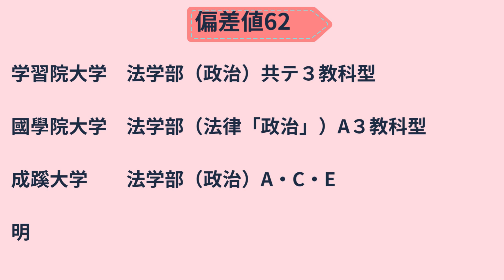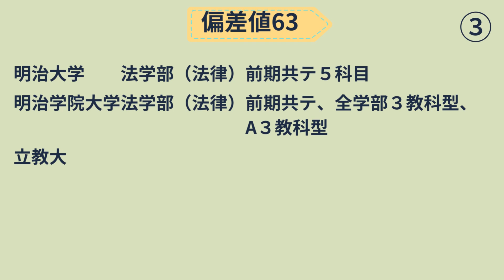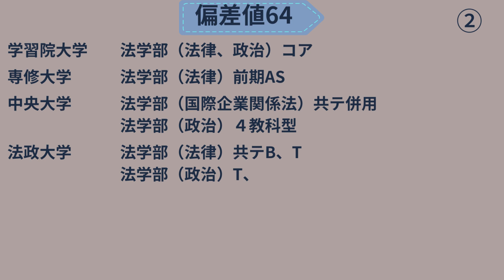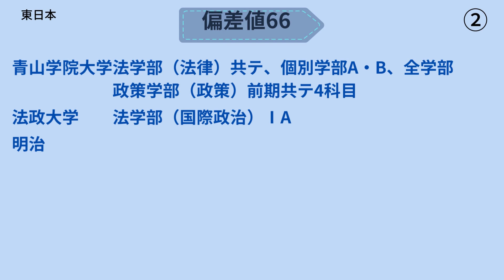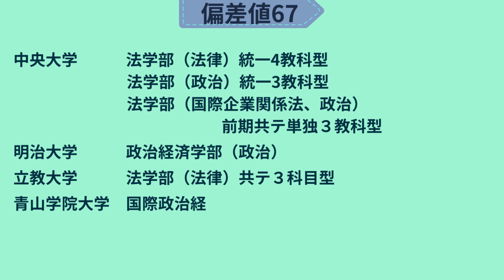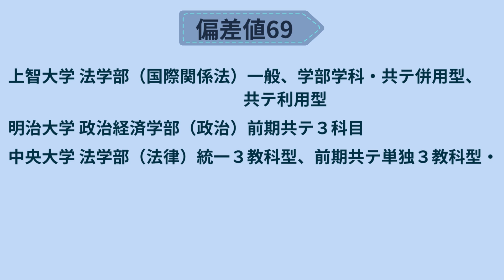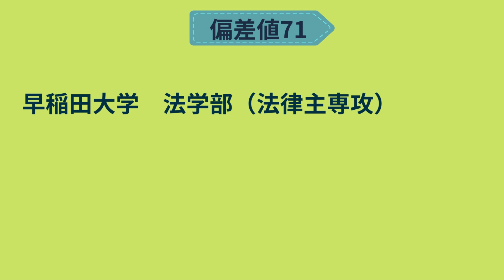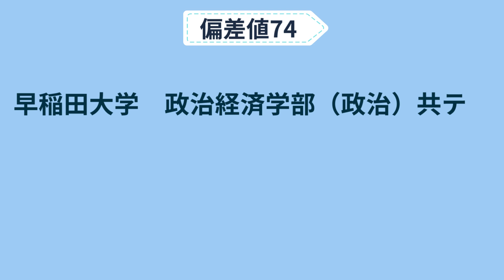2022年度版私立大（法律・政治学系）偏差値ランキング後半（14位~1位）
2022年度版私立大（法律・政治学系）偏差値ランキング後半（14位~1位）を一覧にしました。
法学部や政治学を学びたい学生さんの参考になれば幸いです。

参考文献
『２０２２年度版新大学受験案内185大学』東進ブックス

GM：
甘茶の音楽工房
画像等：
Canva